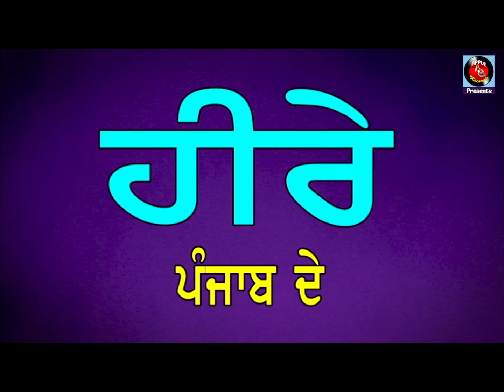Resham Singh Resham in Heere Punjab De with Happy Randev || ਰੇਸ਼ਮ ਸਿੰਘ ਰੇਸ਼ਮ || ਹੀਰੇ ਪੰਜਾਬ ਦੁੇ ॥